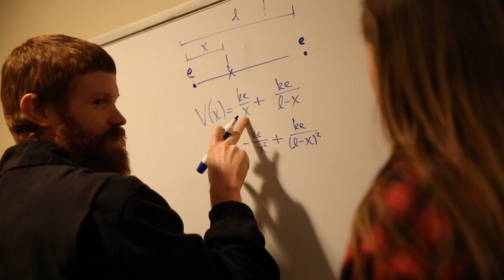Metaphysics of Physics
Dr. Laurance Doyle, Director for the Institute for the Metaphysics of Physics at Principia College, talks about Principia's program and concepts surrounding quantum physics.